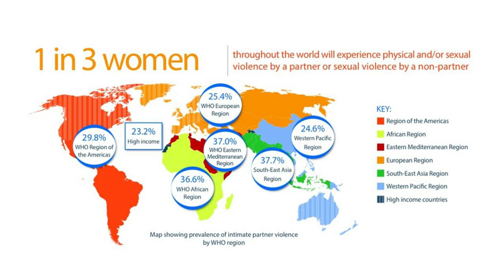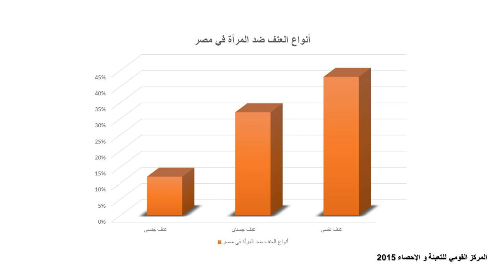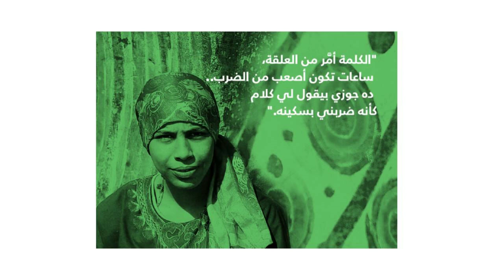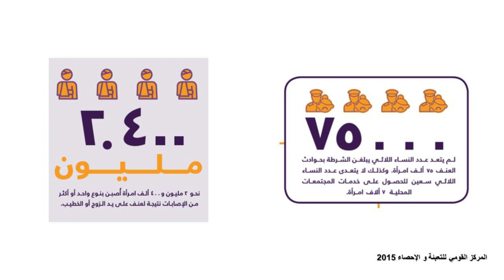If you are a man .. Speak | Ahmed Abdelkarim | TEDxYouth@Alexandria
العنف النفسي كتير مننا بيتعرضله و مش بنعرف نتصرف ازاي ونطلب من مين المشورة.
الطبيب النفسي د. أحمد عبد الكريم بيتكلم في الفيديو ده عن أشكال العنف وأسبابه وكيفية التصرف معاه.
Many of us have faced Psychological violence but not all of us knew how to deal with.
Dr. Ahmed Abdelkarim gave a very useful talk about the types of Psychological abuse, its reasons and how can we deal with it. Lecturer of Psychiatry, Alexandria University, Egypt
International Fellow of Linehan Institute/BRTC, University of Washington, USA
Chair of the Young Professionals Section (YPS) of IAGP
Founder and Leader at DBT Egypt

Dr. Abdelkarim is the founder and leader of DBT Egypt, the first Dialectical Behavior Therapy “DBT” center in the Arab region. His main expertise areas are dual diagnosis and psychotherapy for borderline personality disorder, emotional dysregulation, substance use disorders and suicidal patients. He presented in many local and international conferences and was awarded Prof. Yahia El Rakhawy for best psychotherapy case in 2015 This talk was given at a TEDx event using the TED conference format but independently organized by a local community.